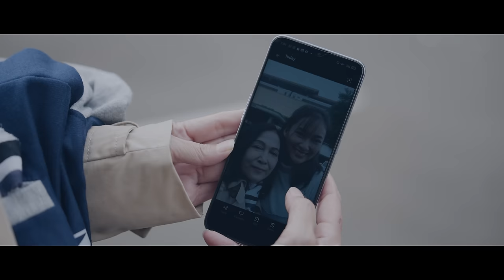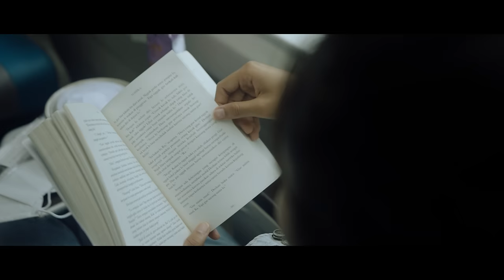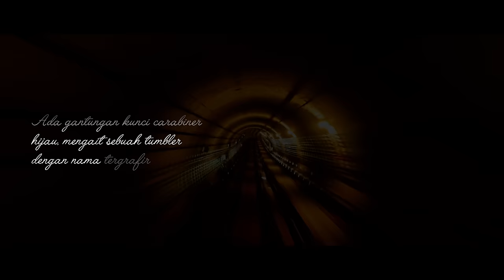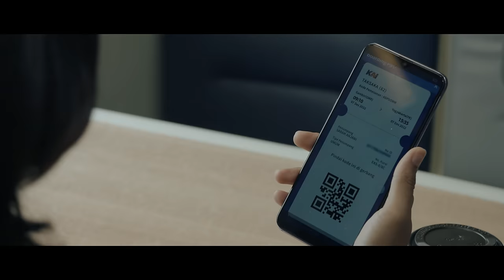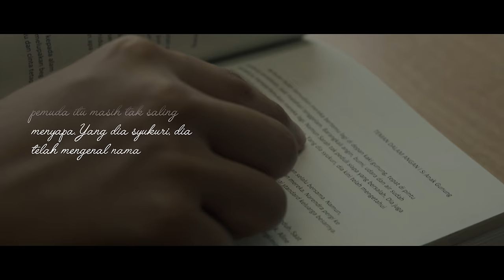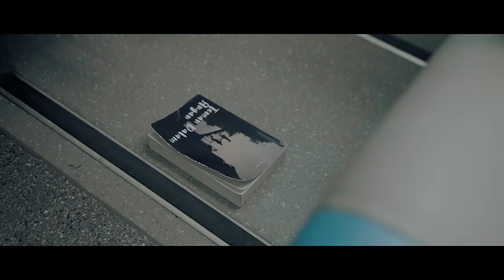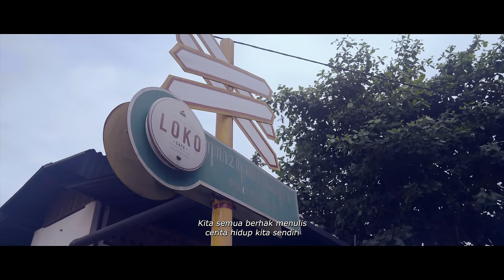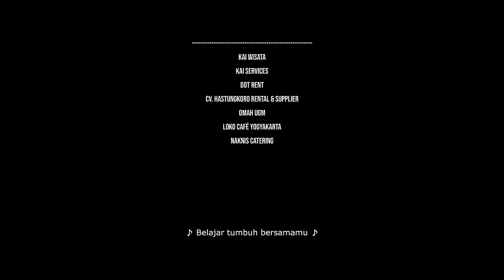Kisah dalam Kereta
Ini adalah kisah tentang Mahika (20), seorang gadis pencandu novel romantis yang mau menyelesaikan novelnya selama perjalanan dengan kereta api. Namun di tengah perjalanan, dia menemukan semua karakter dalam novel yang ia baca tiba-tiba menjadi nyata. Akankah kisah dalam kereta itu akan menjadi nyata selamanya?

PSTN: 121
HP: 021-121